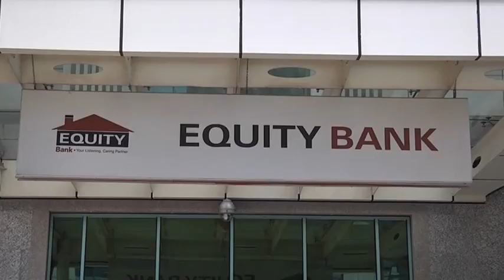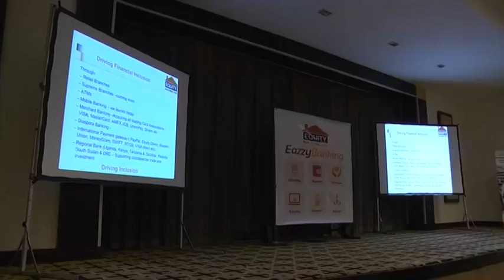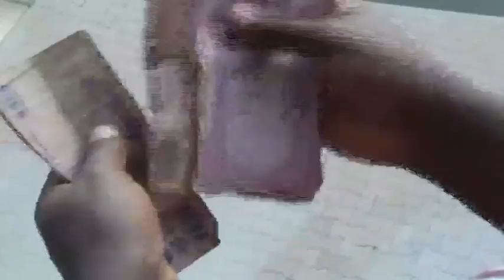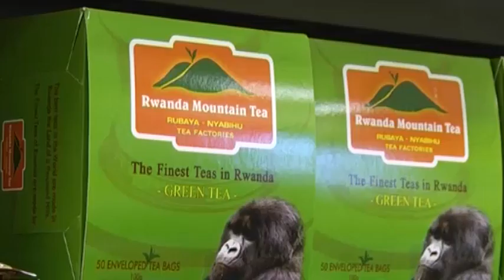One on One with Hannington Namara, Equity Bank Managing Director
CNBC Africa chats to Hannington Namara, Managing Director of Equity Bank Rwanda whom has over 15 years of experience as a Senior Private Sector Development specialist, as he shares his journey to success.